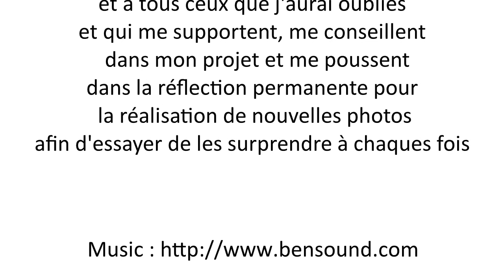Manuel Sanchez (2) photo de collision de gouttes d'eau, water drop, droplet, high speed